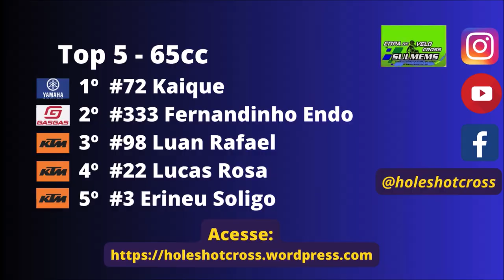65cc pela Copa Sulmems de Velocross 2024 em Tacuru